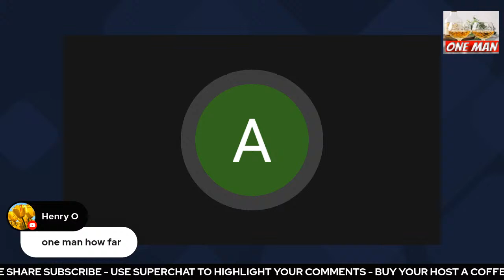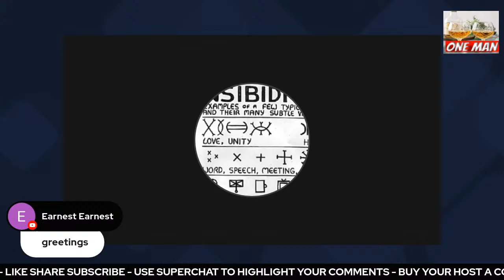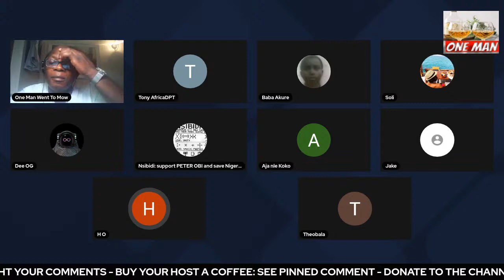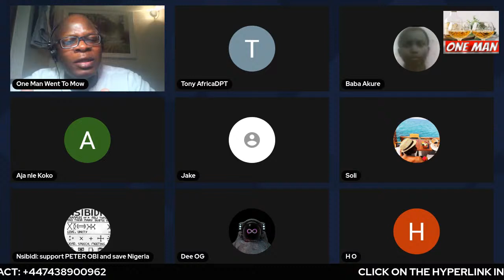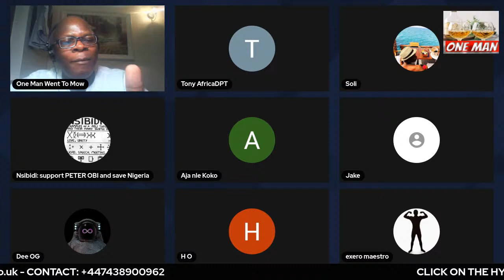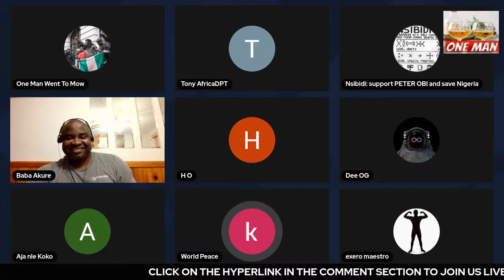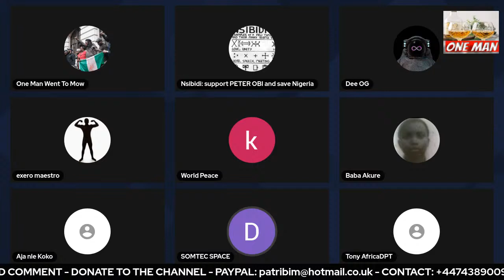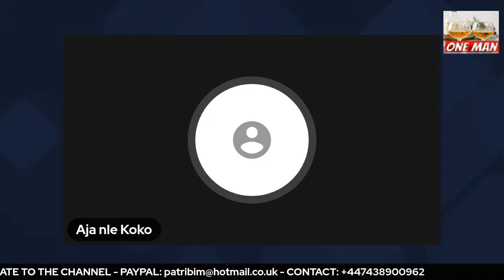PETER OBI JOINS LABOUR PARTY - NIGERIANS: OBI TOO UNSTABLE WE ARE WITHDRAWING OUR SUPPORT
BUHARI ORDER INEC TO EXTEND DEALINE BY 6 DAYS - NNAMDIKANU WRITE WARNING LETTER TO SIMON EKPA - PETER OBI JOINS LABOUR PARTY - NIGERIANS: OBI TOO UNSTABLE WE ARE WITHDRAWING OUR SUPPORT - NASSARAWA APC RECORD FIRST NIGERIAN FEMALE TO EVER WIN A GUBER TICKET - BUHARI STRUGGLE TO STOP WIKE'S PROBE OF N96 BILLION THAT AMAECHI LOOTED TO FUND HIS 2015 PRESIDENTIAL CAMPAIGN -  LETS TALK ABOUT IT - LIVE 9:35 PM UK